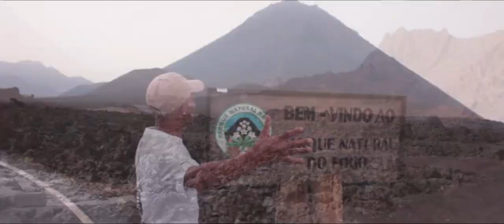LUIS AMADO - SPERANCA